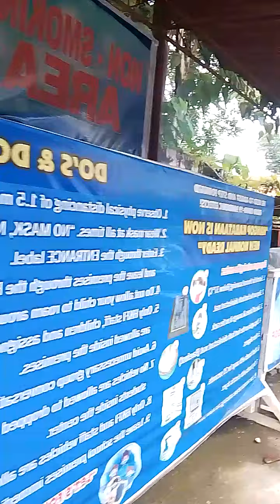schedule for cleaning